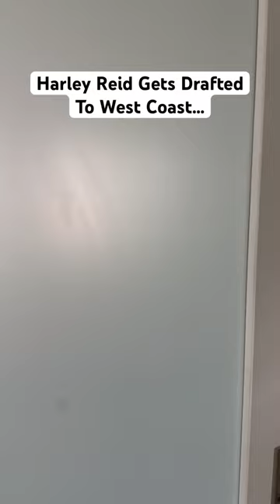Poor Harley Reid 😂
Join the Lambros ARMY today!

If we reach 10k we will shave our heads…

Harley Reid is going to smash it playing AFL for Wedt Coast next year🔥